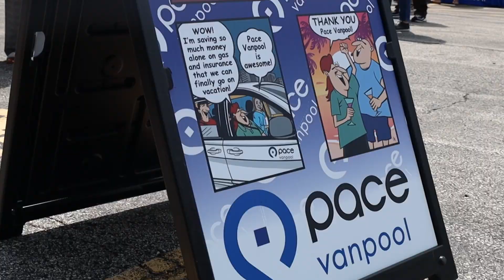Pace Vanpool September 18